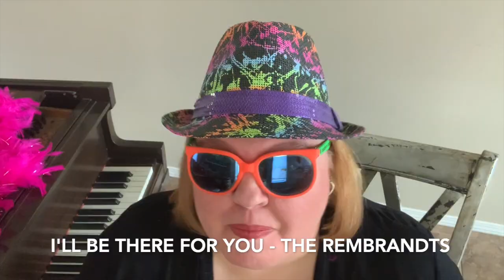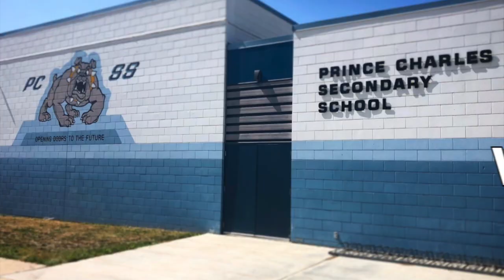PCSS Staff Lip Sync Part 2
In an attempt to connect with our students and make them smile, staff members at Prince Charles Secondary School came together to make two Lip-Sync video. This is Part 2. The video includes the following songs:
One is the Loneliest Number - Three Dog Night
Dr. Jones - Aqua
Hit Me Baby One More Time - Britney Spears
I'm Still Standing - Elton John
Here I Go Again - Whitesnake
I'm On My Way - The Proclaimers
House Party - Sam Hunt
Up - Shania Twain
Antisocial - Ed Sheeran ft. Travis Scott
Hustlin' - Rick Ross
Gimme the Loot - The Notorious B.I.G.
No One - Alicia Keys
Crazy - Gnarls Barkley
I'd Do Anything - Meatloaf
I'll Be There - The Rembrandt

These songs are not the main focus of the video.